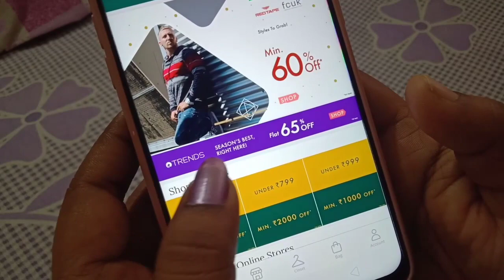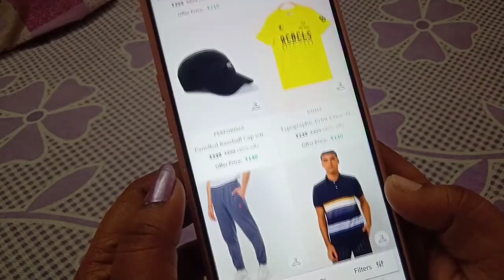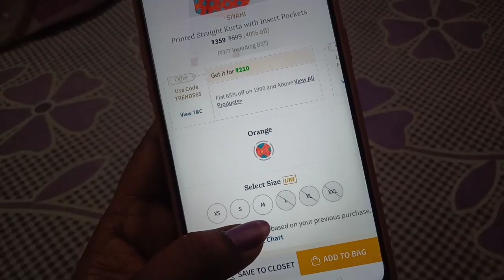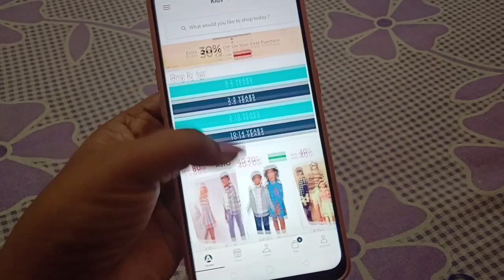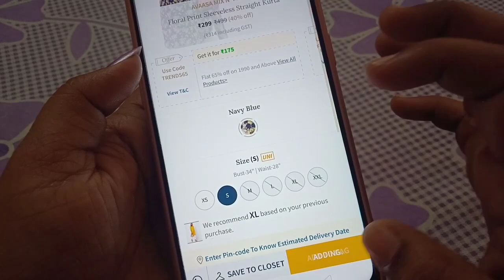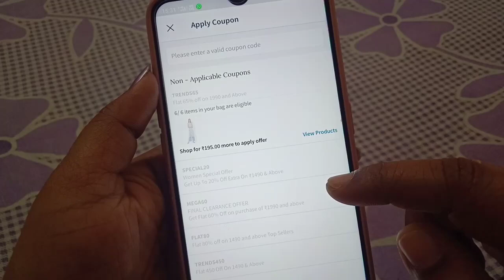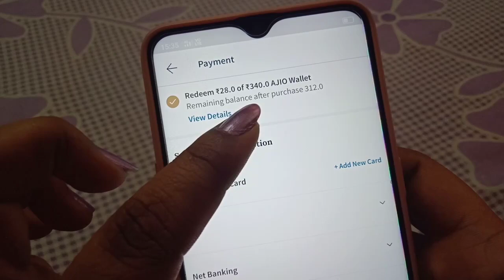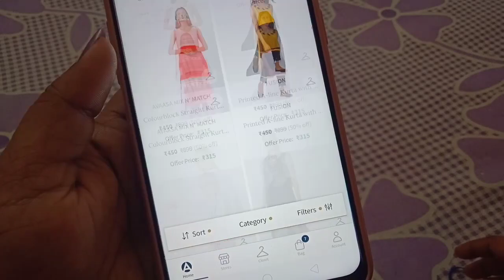How To Apply Ajio Coupons | TRENDS65 Coupon Code In Detail || Explained Many Doubts About Ajiowallet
How To Apply Ajio TRENDS65 Coupon Code In Detail || Explained Many Doubts About Ajiowallet

CHANNEL